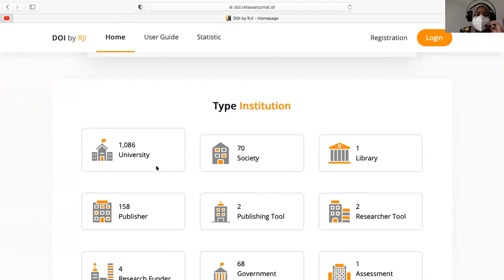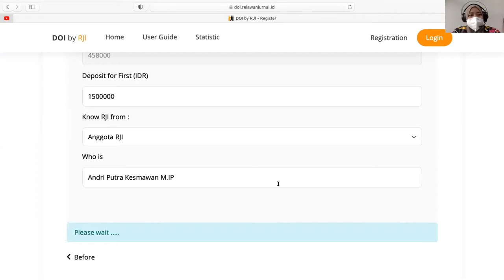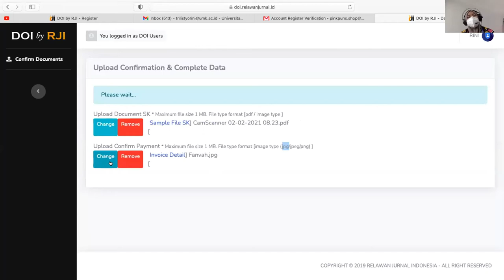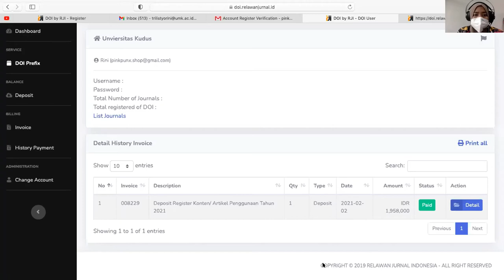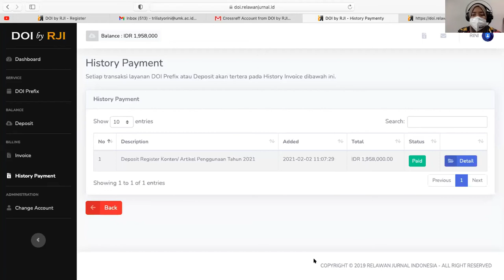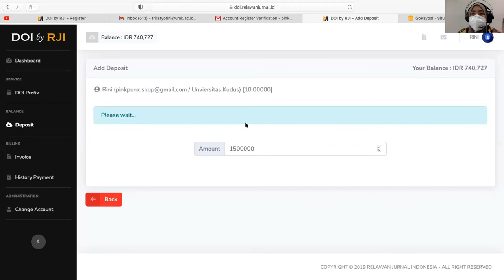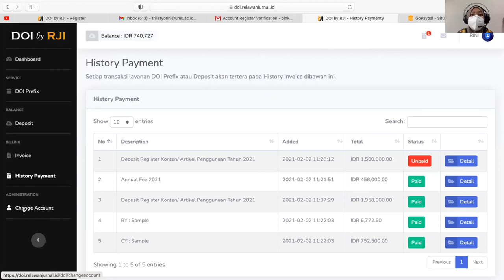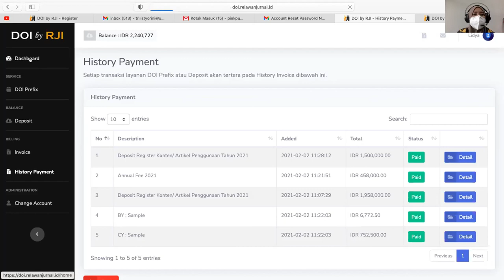Pengenalan Aplikasi DOI by RJI V2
Video ini berisi tentang tutorial Pengenalan Aplikasi DOI by RJI V2 yang dibawakan oleh Tri Listyorini (Anggota RJI).